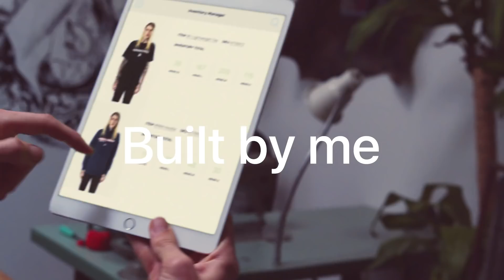My design + My custom app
Custom App Academy. A new learning tool to extend your passion for design into custom apps.